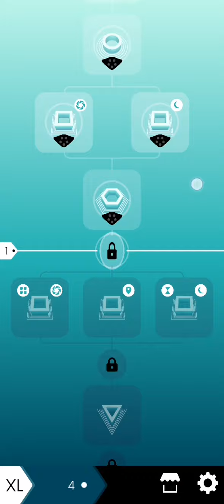Maze Path of Light Nivel XL Laberinto 1 Parte 4 de 5🎐🎐 Suscribete